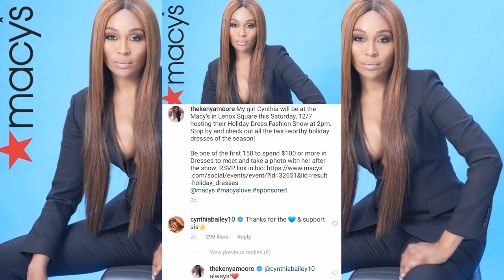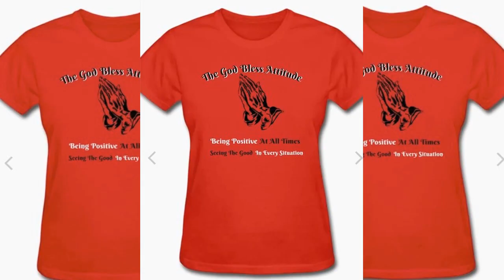"Gigi" (Aunt) Lori: Ft. Stunning Kenya Moore & Our Adorable Brooklyn...